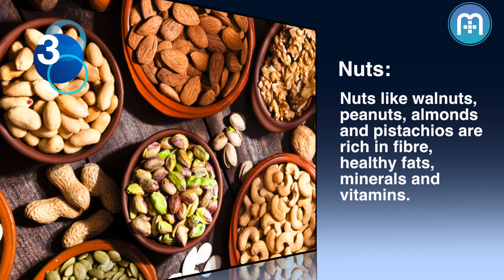Best Foods to Keep Heart Diseases at Bay